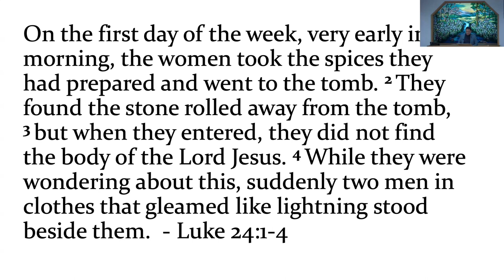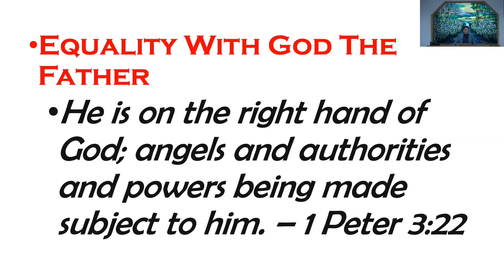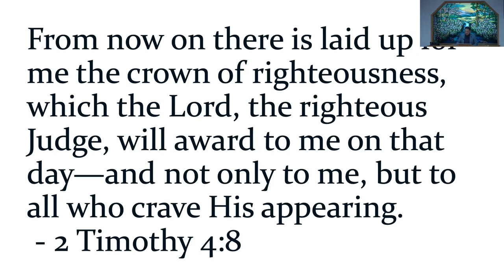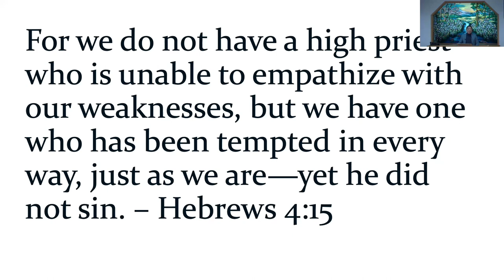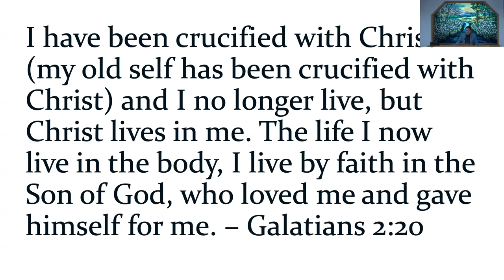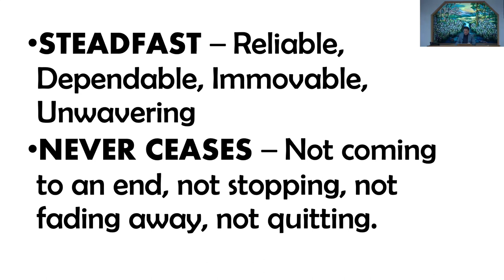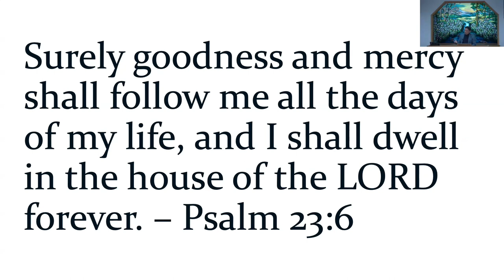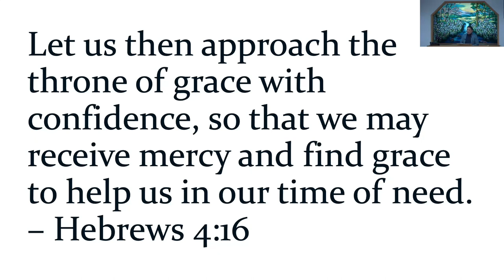March 10, 2024 - Mike Alop - Where is Jesus? Finding His Presence When LIfe Is Falling Apart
Message by Mike Alop titled “Where is Jesus?  Finding His Presence When LIfe Is Falling Apart”